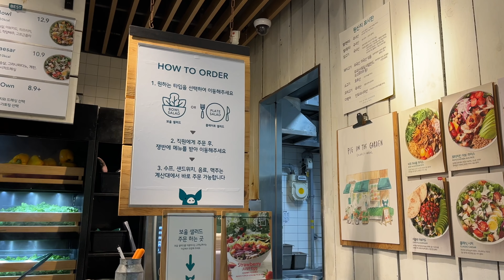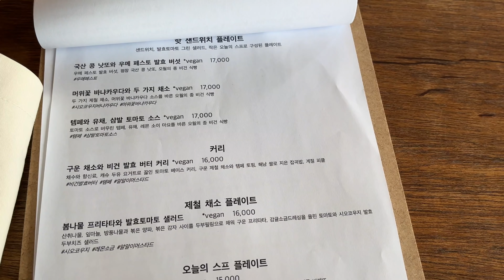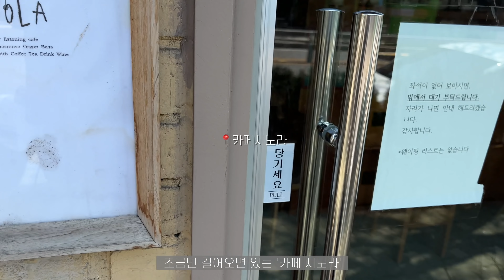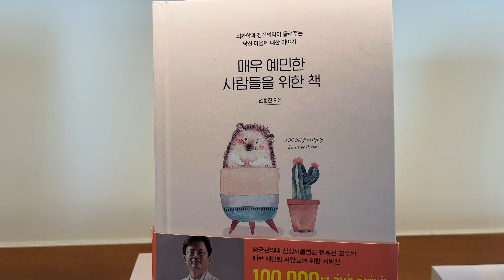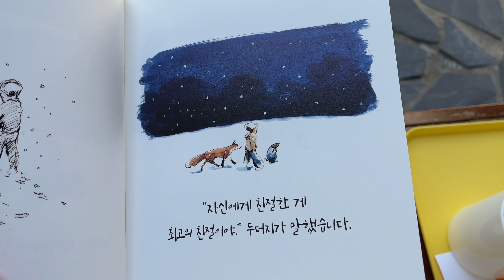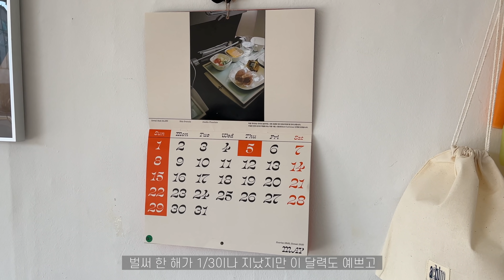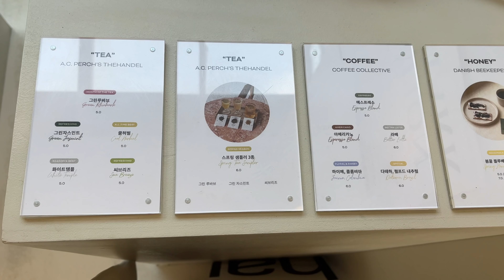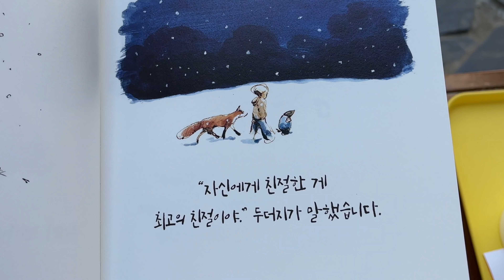일상 브이로그ㅣ혼자 가기 좋은 식당이랑 카페ㅣ멍 때리기 좋은 서점ㅣ쇼핑은 확실한 행복ㅣ서촌투어ㅣ티카페ㅣ비건식당ㅣ혼자 보내는 vlog20220424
소복이들 한 주도 잘 보냈나요?
오늘은 제가 좋아하는 서촌에서 보낸 일상을 담아봤어요
하루동안 온전히 제가 좋아하는 것들을 하면서 너무 좋은 시간 보냈어요🌿

오늘도 소소사소와 함께 편안한 하루 보내세요 :)

(브랜드 측에서 업로드 의무없이 단순 선물로 보내주신 제품이 포함되어 있으며 해당 제품들은 *표시 해두었습니다)

DAY1
맨투맨 : 유어네임히얼 your name here*
레깅스 : 룰루레몬 Lululemon
운동화 : 올버즈 all birds*
스포츠탑 : 나이키 nike
모자 : 나이키 nike

DAY3
트레이닝셋업 : 유어라이프히얼 your life here*
가죽자켓 : 보카바카 vocavaca *
운동화 : 나이키 nike
모자 : 트와 trwa *

DAY4
트렌치코트&블라우스&치마&가방 : 드파운드 depound *
부츠 : 마크모크 macmoc*
목걸이 : 티오유 +ou
반지 : 정보X